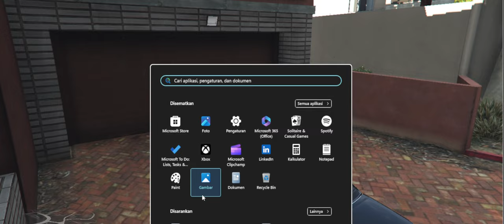[Regotem] Robot Rebbot for is Asphalt Night (V92)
10 Months Ago Made in. 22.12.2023

Regotemed by BTEY

Asphalt

using GTA 5 and

Made In:
GTA 5

Please don't send me regotems to create any light.
I am not accepting any regotems.